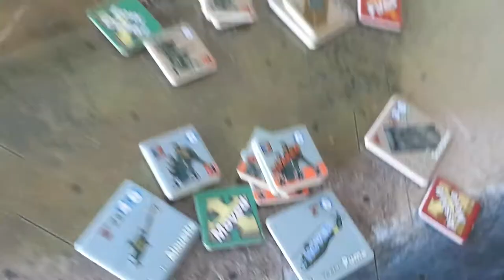Ring of Hills Unexpected Drop Part 2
Progress report